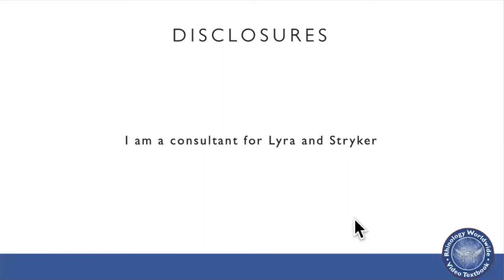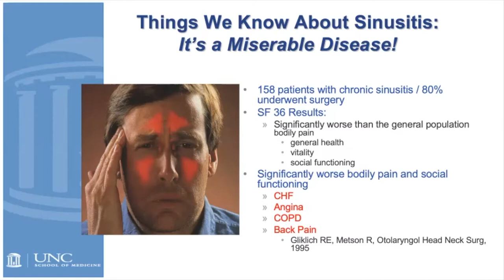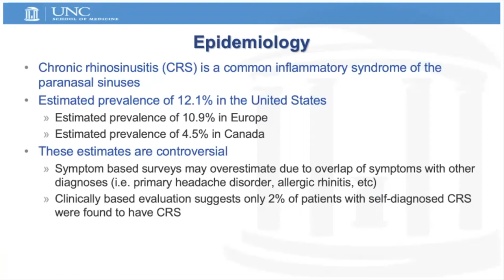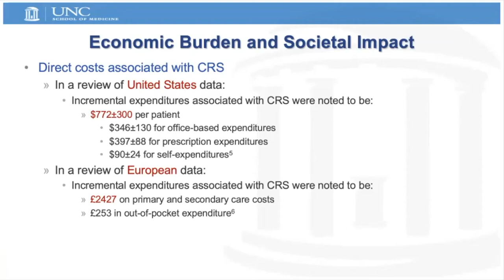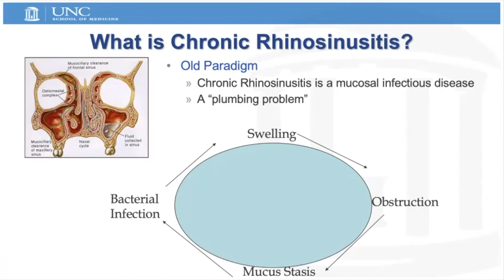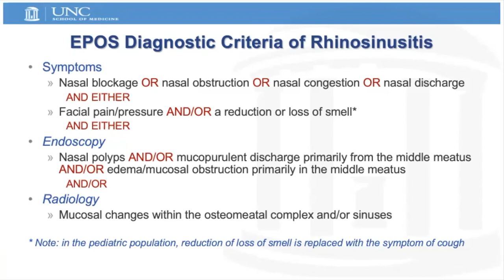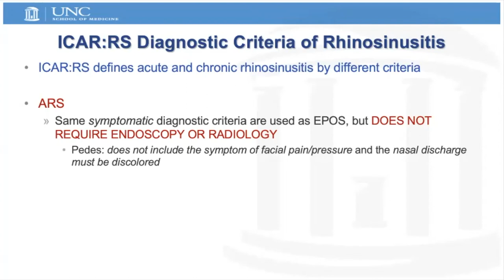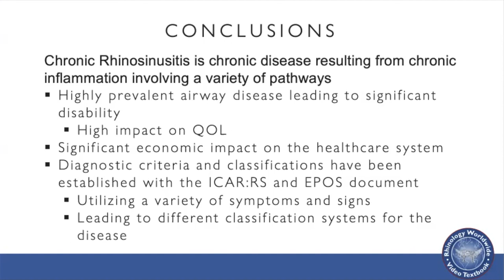Chronic Rhinosinusitis: Background and Diagnosis - Dr. Brent Senior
In this video, Dr. Senior presents a foundational lecture on chronic rhinosinusitis, highlighting its epidemiology, effect on quality of life, economic burden, and societal impact. He also reviews diagnostic criteria utilizing different classification systems as well as the endotypes/biomarkers of chronic rhinosinusitis.

Brent Senior, MD, FACS, FARS